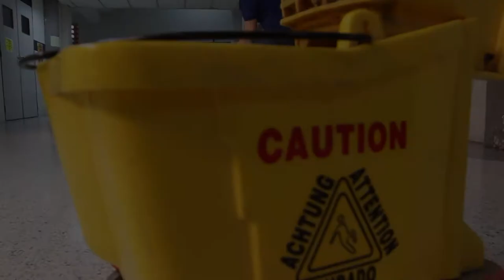Presencia - Cortometraje (Short Film)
Practica para la catedra Videografía en la UCAB Guayana que tenia por finalidad grabar un cortometraje en 1 hora y post - producirlo en 1 hora, todo bajo la supervision del profesor Gustavo Ponne.

El siguiente video fue realizado con fines educativos, sin animos de lucro.

Realizado en Puerto Ordaz, el 22 de mayo de 2013.